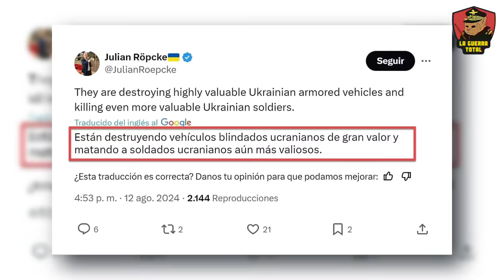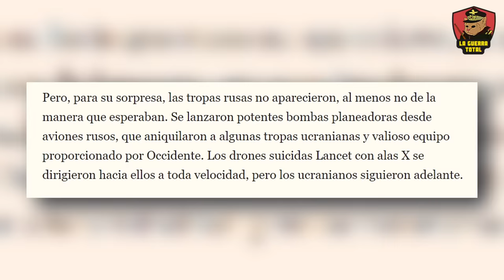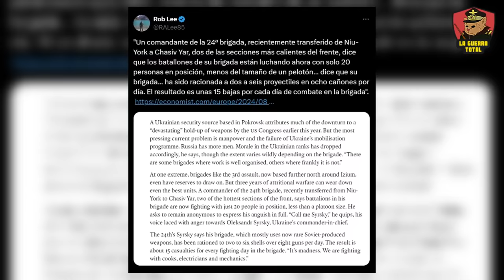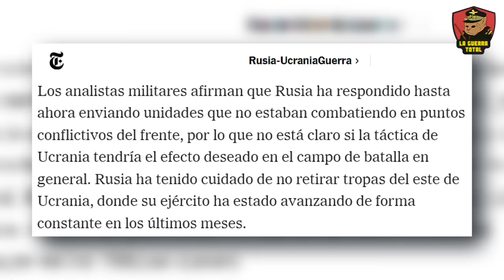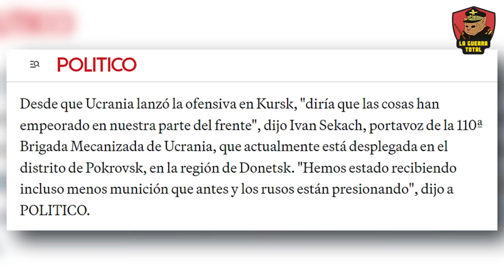🔴Kursk: Ucrania Repite el Error Fatal de ALEMANIA, ¿Cuántos Más Tienen Que MORIR? 💣Guerra de Ucrania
La reciente incursión ucraniana en Kursk, dirigida por Zelensky, está siendo ampliamente criticada como un "ataque suicida" sin sentido estratégico, evocando las fallidas ofensivas alemanas en las Ardenas y el Lago Balatón durante la Segunda Guerra Mundial. Con bajas significativas y objetivos ambiguos, Ucrania parece repetir los errores de estas operaciones, enfrentándose a una feroz resistencia rusa que amenaza con desmoronar su estrategia. Este video analiza la táctica rusa de desgaste, las emboscadas efectivas y cómo este conflicto podría culminar en un desastre para Ucrania, además de explorar las lecciones históricas que podrían determinar el desenlace de esta operación.